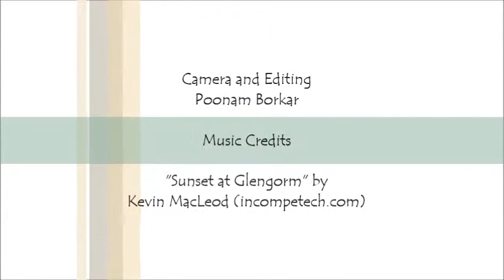Blue Heron fishing @ Stanley Park,Vancouver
Music Credits